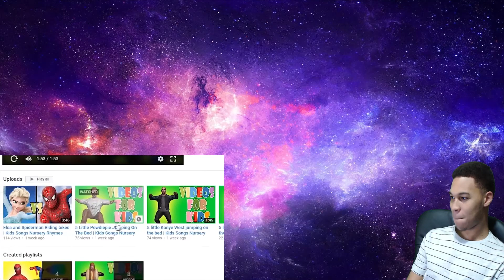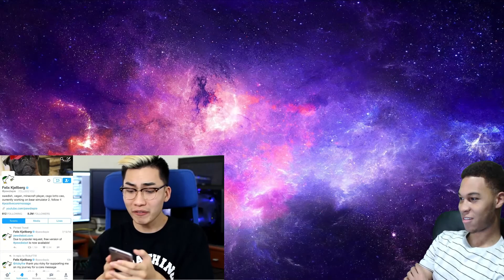Ricegum (Diss Track or Nah) on PewDiePie featuring KSI Reaction!!!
With this new reaction series, I’m going to react to Ricegum new video with whether or not he should drop a diss track featuring KSI on PewDiePie (The Biggest Youtuber in the World)

Watch us live on Twitch:

Twitch.tv/KingRedPoda

Twitter.com/KingRedPoda